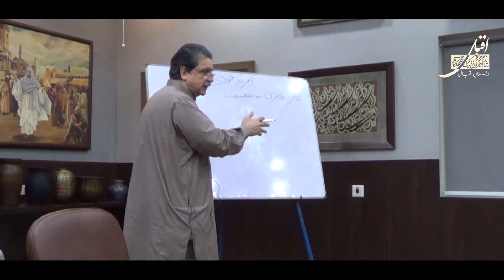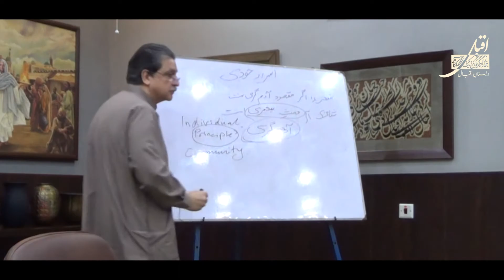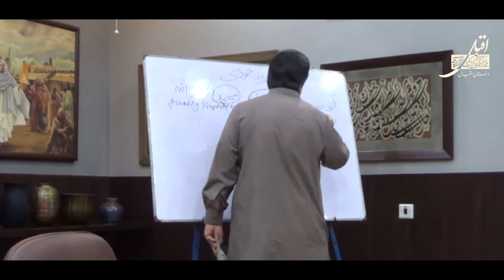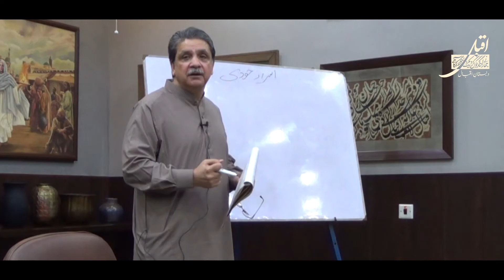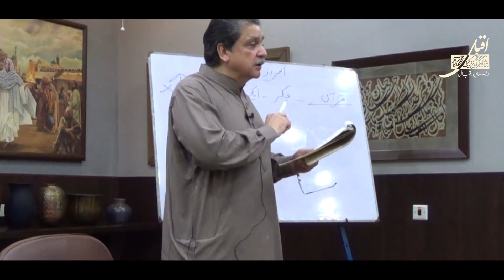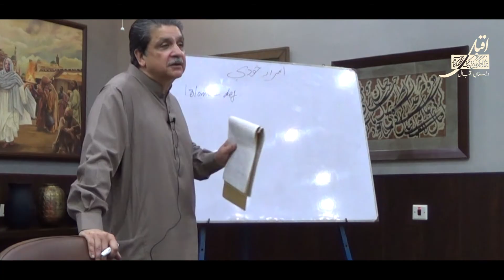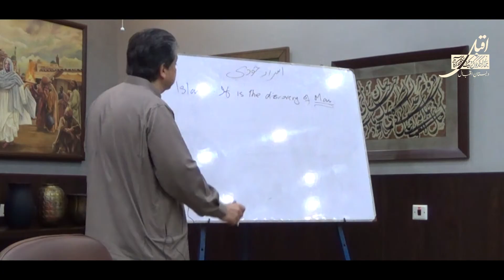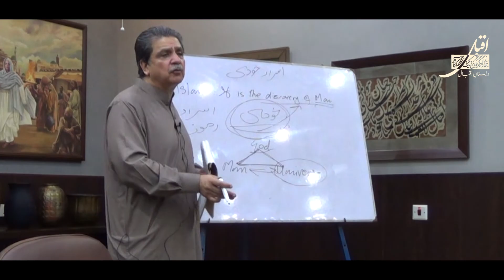Lecture # 05 - Asrar e Khudi (اسرار خودی) - Mian Iqbal Salahuddin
Lecture # 05 of the Lecture Series on Asrar e Khudi (اسرار خودی)

Topic of the Lecture: علامہ محمد اقبال کی شاعری میں مقصدیت کا پہلو